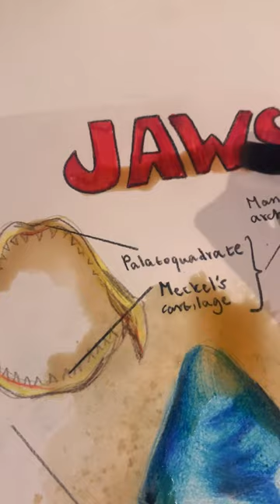Just a cute shark 😘 *idc if it doesn’t cute